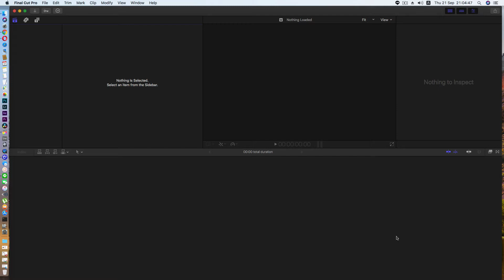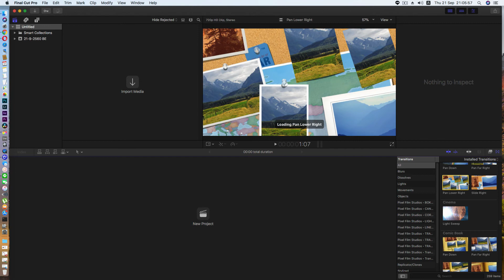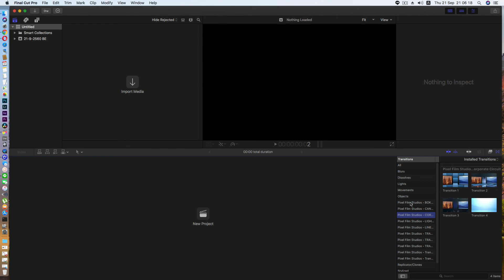Final Cut Pro X On macOS High Sierra Golden Master 10.13